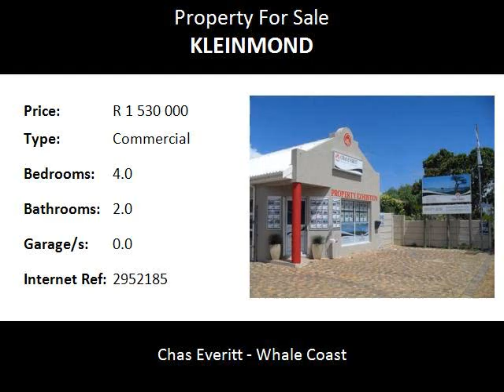4.0 Bedroom Commercial For Sale in Kleinmond, Kleinmond, South Africa for ZAR R 1 530 000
Bedrooms: 4.0
Bathrooms: 2.0
Garages: 0.0
Price: R 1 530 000

Property Description:

R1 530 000 - Excluding VAT. Business rights with current rental income. Long term lease agreements.

Kleinmond, coastal bliss! This delightful little town is situated along the scenic coastal road known as R44 or Clarence Drive towards Hermanus, hugged on the one side by the Palmiet Mountain range and on the other by the Atlantic Ocean.

Kleinmond is a peaceful little town surrounded by natural beauty. Activities include safe swimming in lagoons, walking, hiking, bird watching, caves and rocky tidal pools. There is even a golf course for the sport lovers.

Known for its wide variety of fynbos and wild horses, this little town also offers a new shopping centre, and don't miss a visit to the famous Harbour Road with a great selection of gift shops and restaurants.

Two beaches to choose from to spend those lazy summer days on.

Invest in a piece of paradise and enjoy memorable holidays in this picturesque little seaside town.